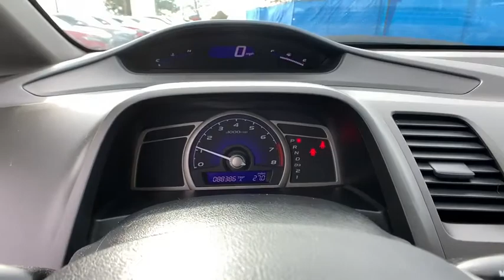2011 Honda Civic Sdn Aurora, Denver, Highland Ranch, Parker, Centennial, CO 42526A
Gray Used 2011 Honda Civic Sdn available in Aurora, Colorado at
2011 Honda Civic Sdn LX - Stock#: 42526A - VIN#: 2HGFA1F58BH301907

New Price! Odometer is 17187 miles below market average!LOW MILEAGE, Civic LX, 4D Sedan, 1.8L I4 SOHC 16V i-VTEC, Gray, Gray Cloth, ABS brakes.2011 Honda Civic LXAll prices include Dealer Handling fee of $599. Located in Denver CO, and also serving Aurora, Parker, Highlands Ranch, Castle Rock, Littleton, Lakewood, Englewood, and Golden.